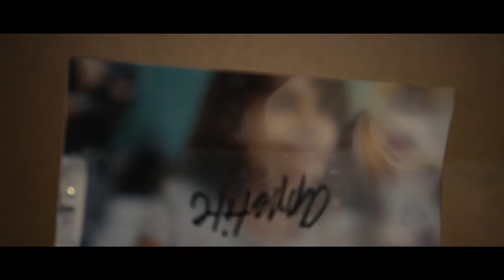Emily's Birthday [Oli Oli Dubai]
Emily's birthday at Oli Oli in Dubai